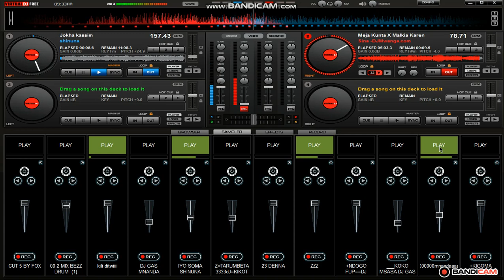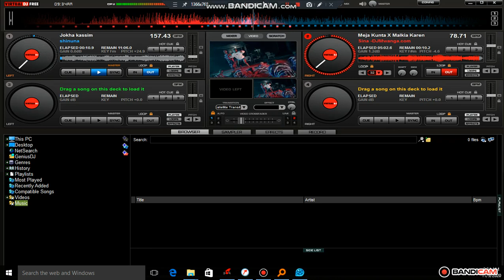Meja Kunta X Malkia Karen - Sina beat la singeli